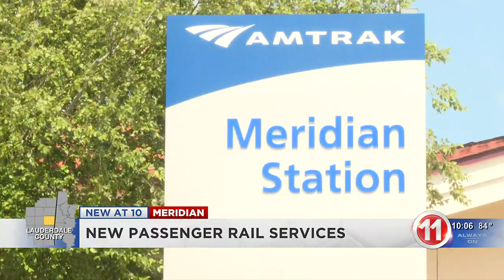Meridian City Council approves new passenger rail services on I-20 corridor